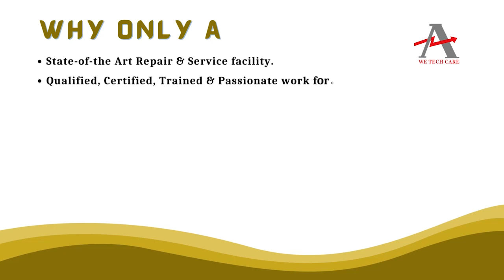GE IS200WEORG1ACD Circuit Board